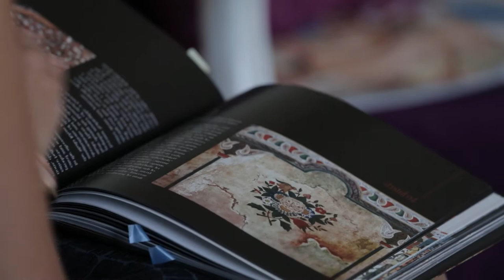Scarf Making - Inspiration (engl.vers.)